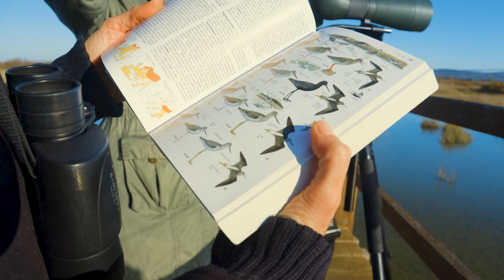Park prirode Vransko jezero - mjesto gdje se ptice uvijek iznova vraćaju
Autor: Goran Šafarek
Produkcija: Park prirode Vransko jezero 2020.
Glazba:
Film s prikazom mnoštva predivnih kadrova iz života ptica izrađen je u sklopu Projekta „Revitalizacija i povezivanje atrakcija Parka prirode Vransko jezero”.
Izradu video materijala sufinancirala je Europska unija iz Europskog fonda za regionalni razvoj koji je dio projekta ”Revitalizacija i povezivanje atrakcija Parka prirode Vransko jezero”. Javna ustanova Park prirode Vransko jezero provodi navedeni projekt u sklopu Operativnog programa Konkurentnost i kohezija u okviru poziva „Promicanje održivog korištenja prirodne baštine u nacionalnim parkovima i parkovima prirode“.  Sadržaj filma isključiva je odgovornost Javne ustanove Park prirode Vransko jezero.